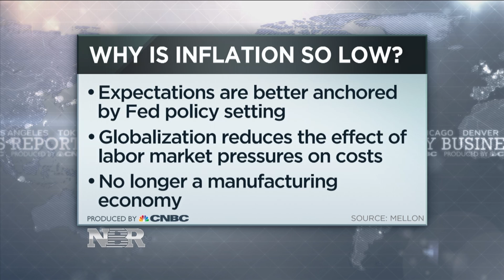Why is Inflation so low?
For the past few years, we have not seen major inflation yet in the U.S. economy. Why is that and what can we expect in the near future? We speak with the chief economist and macro strategist at  Mellon, Vincent Reinhart.